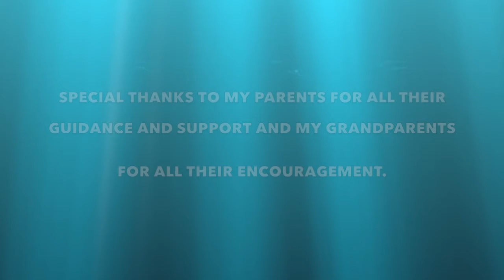Eli Begun - Shabbos Hayom (HD LYRIC VIDEO)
ELI BEGUN-SHABBOS HAYOM
For the first time in Jewish Music, a lyrics video with full HD experience.
(Set video quality to 720 HD)

Artist: Eli Begun
Composed by: Eli Begun
Lyrics: S. Begun
Produced by: Chananya Begun
Arranged by: Chananya Begun and Ephraim Berkowitz @Keyboard Studios (Monroe)
Mixed by: Chananya Begun
Mastered by: Ian Freitor
Guitars: Alex Bodnar

Production Credits:

Cover Photography: Yerachmiel Schwartz
Cover Artwork: Eli Pesso

LYRICS:

Shabbos Hayom
Shabbos Hayom
Shabbos Hayom Hayom L’Hashem
Shabbat Hayom
Shabbat Hayom L’Hashem

The day devoted to Hashem

We say….

Let's  praise the  הייליגע  Shabbos
Always a טייערע Shabbos
Celebrate our ליכטיגע Shabbos
Yom Menucha - Oh - good Shabbos

How we praise the holy holy Shabbos
Thankful for our treasure that is Shabbos
How we love that joyous day of Shabbos

(interlude)
Feel that spirit so bright
Feel the warmth of the light
There’s a pleasure in the comfort it brings

And it’s making us whole
And restoring our soul
Come together and let our hearts sing

©️Newsound Productions